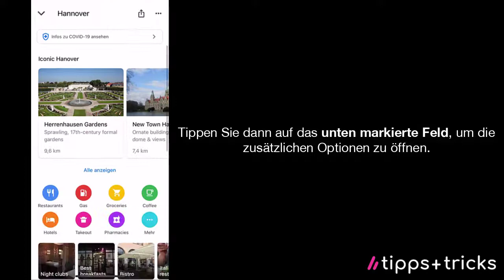Google Maps offline nutzen - so klappt's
Sie möchten Google Maps unterwegs auf dem Smartphone offline ohne Datenverbrauch benutzen? Wir zeigen im Video, wie's geht!